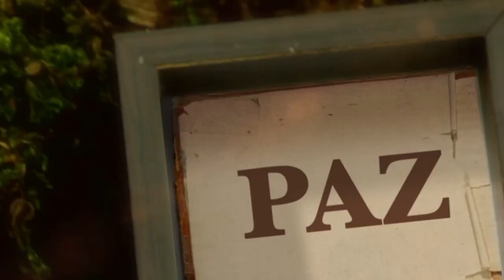La Biblia Ilumina Tu Vida - Lunes 20 de Febrero del 2023